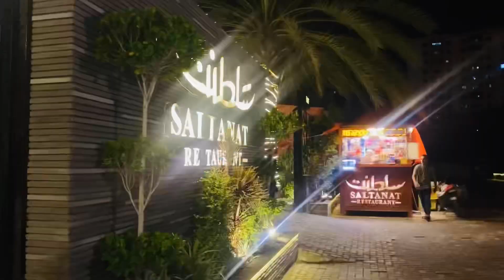Hangout with family |zainab mustafa|vlog#41